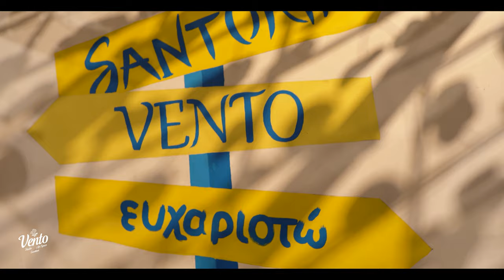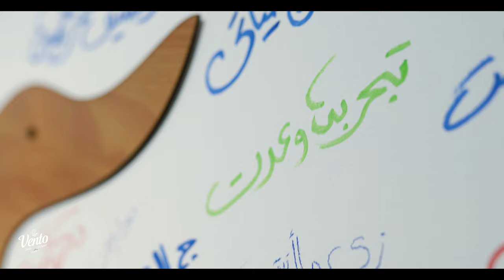Vento Art Space